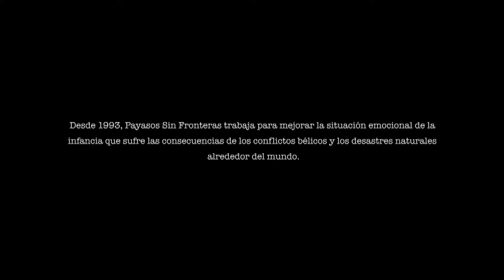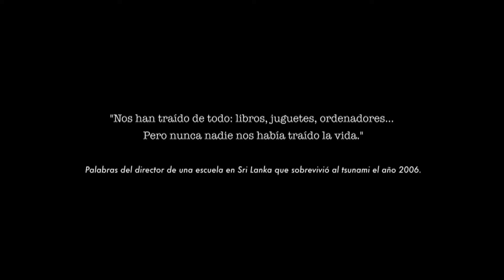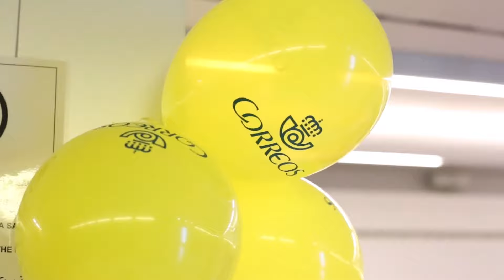ONG Payasos Sin Fronteras // Compromiso TV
Compromiso TV # 307

ONG PAYASOS SIN FRONTERAS (Ayuda humanitaria desde las artes escénicas)

Los Payasos y las Payasas Sin Fronteras, son artistas profesionales que llevan un largo recorrido en el circuito del circo, teatro, títeres u otras disciplinas. Por norma general son artistas que realizan sus dinámicas alrededor de la comicidad del payaso o de la payasa, o son payasos o payasas con espectáculos y gags propios, y con recursos para improvisar o adaptar sus trabajos a los contextos a los que van.

Esta entidad desarrolla su actuación tanto a nivel nacional a favor de la infancia más desfavorecida en el estado español como internacional para la infancia refugiada y desplazada afectada por conflictos armados y desastres naturales.